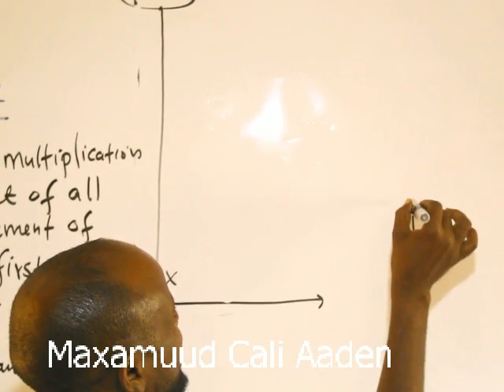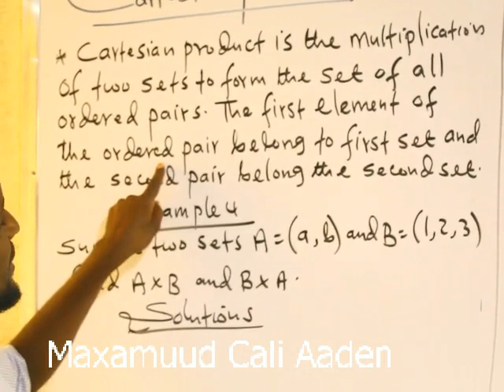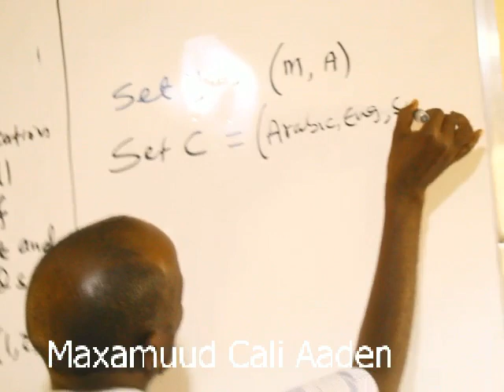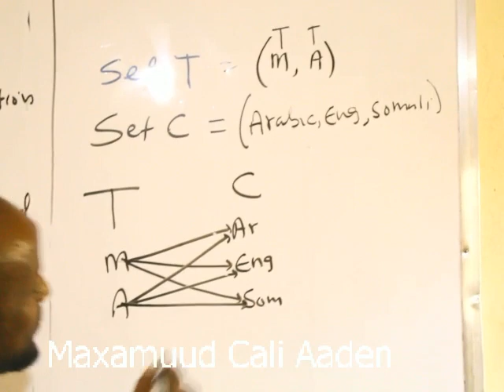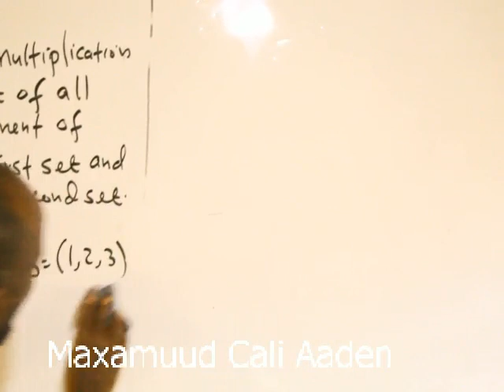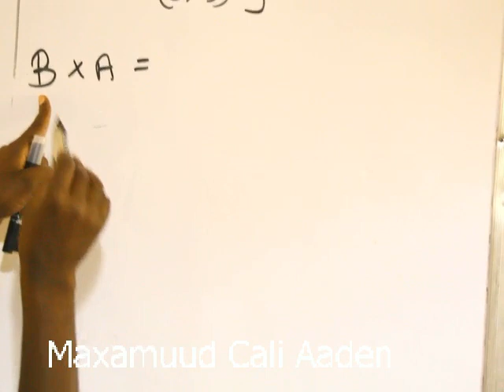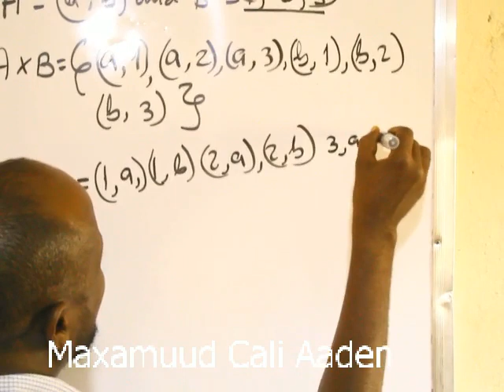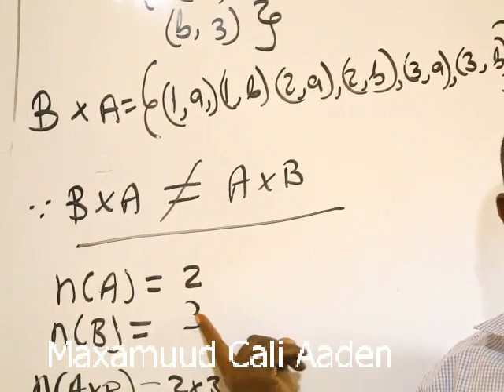Relation(casharka 5aad) : Maxamuud Cali Aaden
Cartesian Product